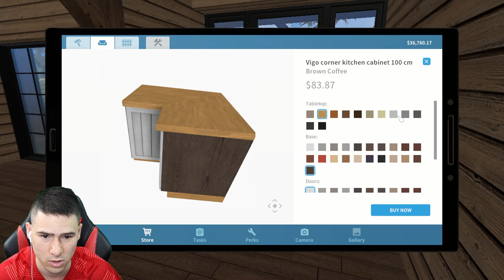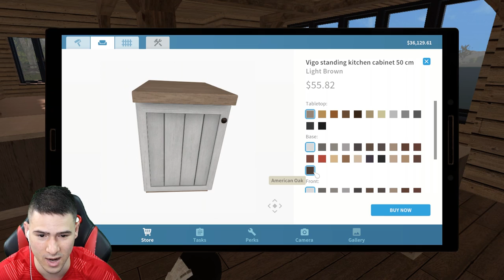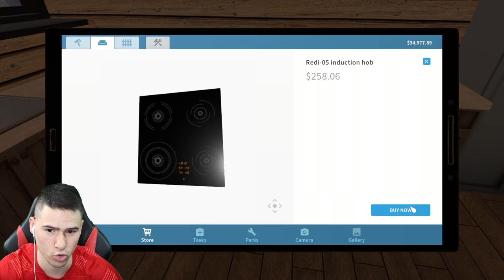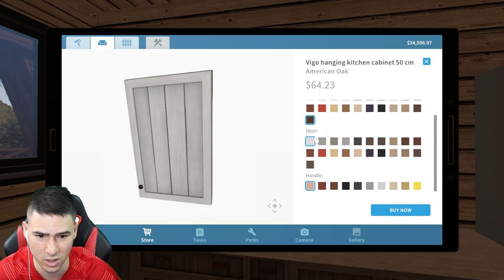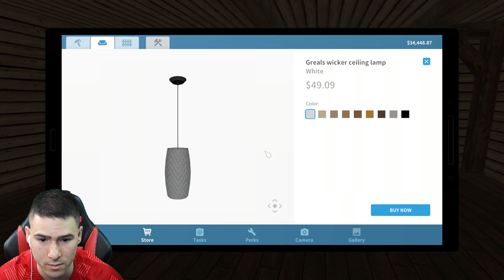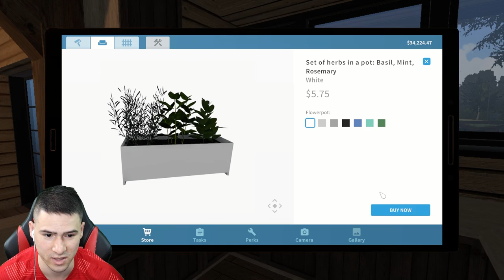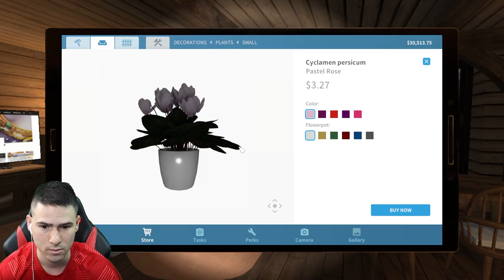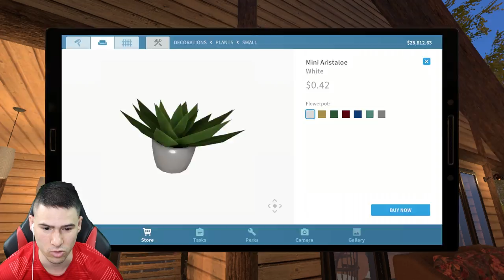РЕМОНТИРАМ КЪЩА ДО ЕЗЕРО!